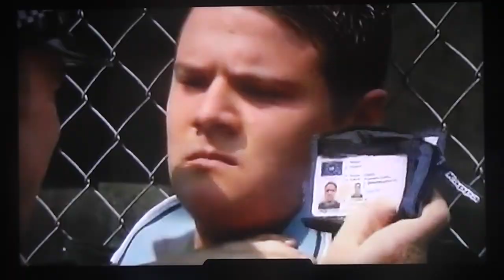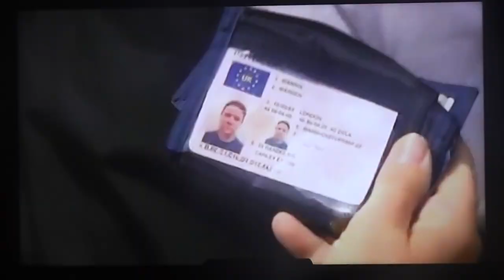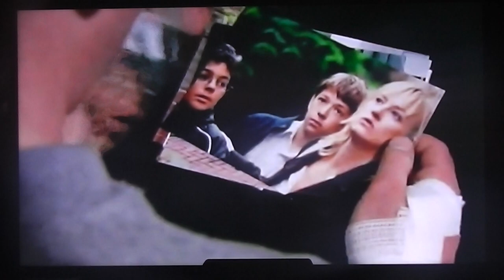The Bill - (Part 1 of 2) (Bones in the Mattress Dub)